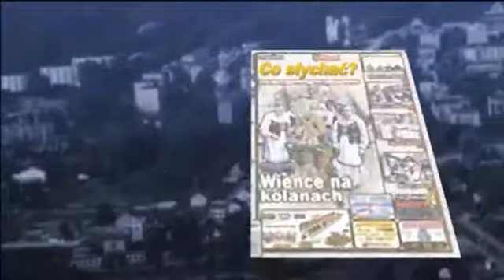W Halinowie - Nostalgia w piosence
W ubiegłą niedzielę w Michałowie odbył się koncert „Piosenka przypomni ci", zorganizowany w cyklu halinowskich dni muzyki Viva il canto.